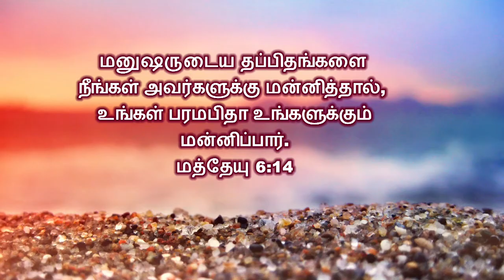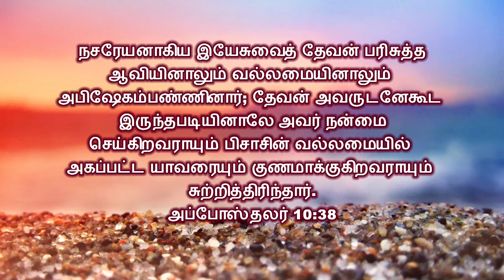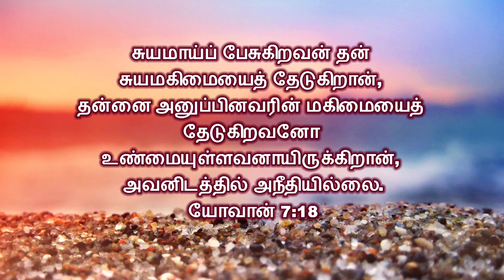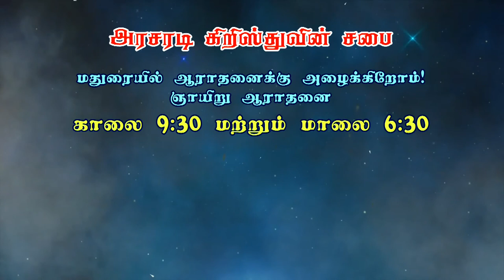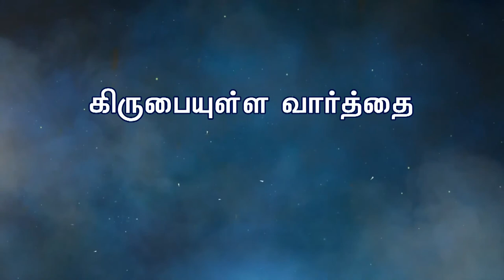இயேசு கிறிஸ்து நமக்கு முன் மாதிரி | Bro. Philemon Rajah | Church of Christ